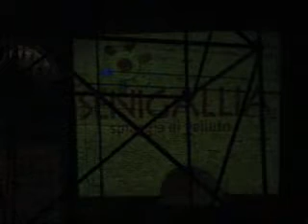Caterraduno 2007- Stazioni Lunari - Satellite of Love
Pau e Drigo dei Negrita cantano Saltellie of Love durante il concerto delle Stazioni Lunari al CaterRaduno 2007 a Senigallia